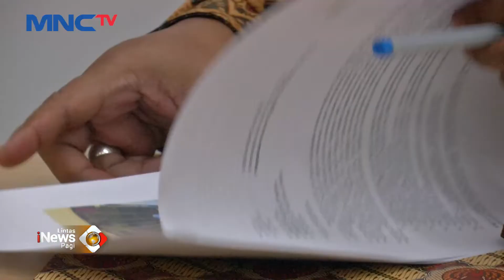Warga Adang Petugas saat Evakuasi Penghuni Kerangkeng Manusia di Rumah Bupati LintasiNewsPagi 26/01